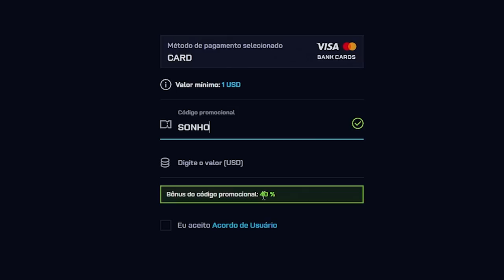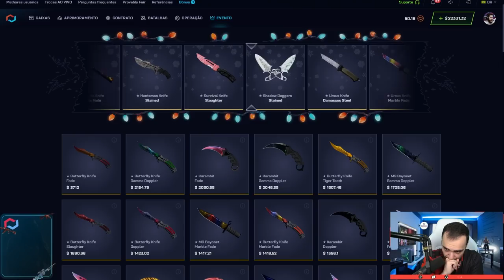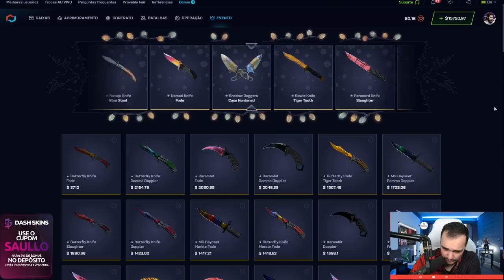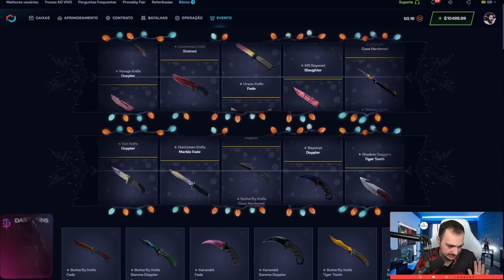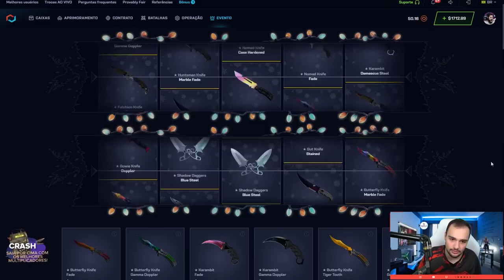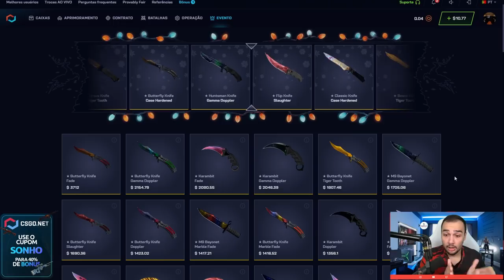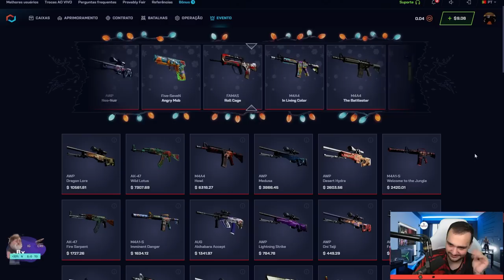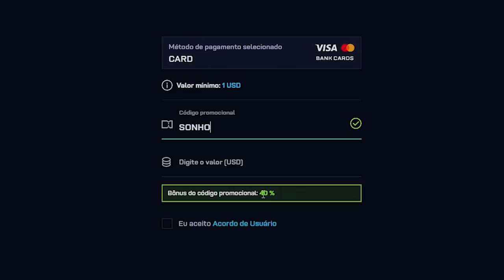Gastei R$100.000,00 na nova CAIXA de FACAS "CS2" 😱🤑